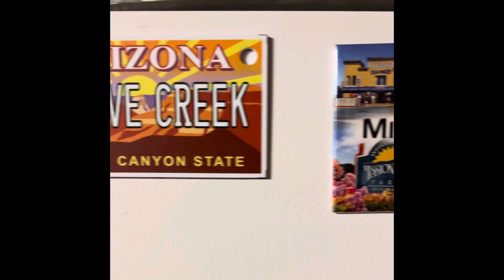Mission Beach San Diego. Day 8. Saturday July 29th 2023. Take the Long way home.